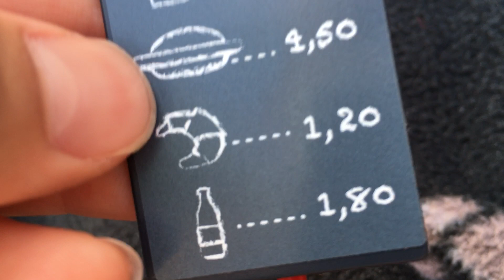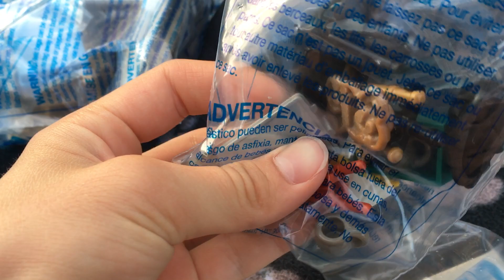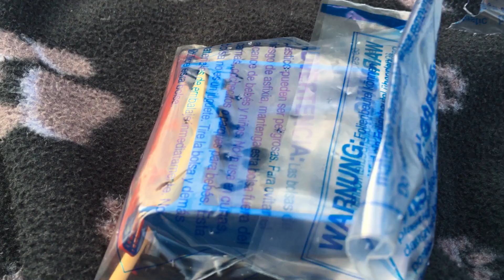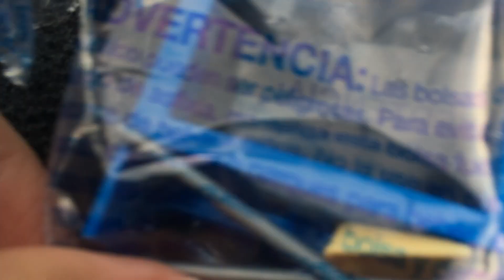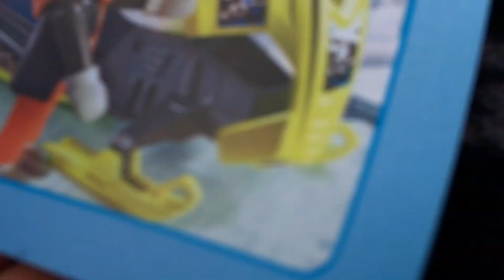Die Playmobil Skihütte